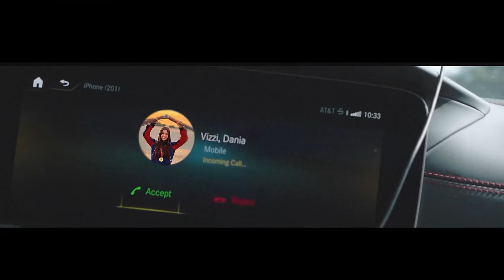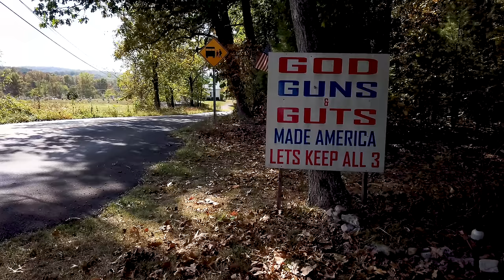Natasha Owens - 2nd Protects the First (Official Music Video)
Stream/purchase "2nd Protects the First" on your favorite music platform

 🇺🇸 A portion of all proceeds will go to support, pay tribute to, and invest directly into our servicemen and women — and to ensure those who sacrificed for our freedom are never forgotten.

LYRICS:
I’M A LIVE AND LET LIVE WOMAN
DO YOUR THING AND I'LL DO MINE
I’M A LOVER NOT A FIGHTER
UNLESS YOU GO AND CROSS THAT LINE

WE MAY FIND
EVERYTHING JUST GOES FROM BAD TO WORSE
I HOPE TO
NEVER USE
THAT LITTLE SOMETHING HIDING IN MY PURSE
BUT THE 2ND PROTECTS THE FIRST

I GOT GOD AND I GOT FREEDOM
TO SAY WHAT I WANT TO SAY
THAT’S THE GENIUS OF OUR FOUNDING FATHERS
THAT’S THE BEAUTY OF THE USA
BUT IN THESE DAYS

CHORUS

SOMETIMES STRANGERS COME INTO OUR HARBORS
SOMETIMES STRANGERS COME INTO OUR HOME
BUT I DON’T GO FACE TO FACE WITH DANGER . . . ALONE. . . I’M NOT ALONE

CHORUS

SO DON’T YOU FORGET
THE 2ND AMENDMENT
PROTECTS THE FIRST…